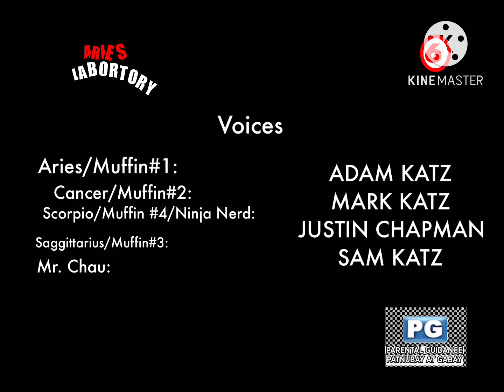Aries Lab Credits TV6